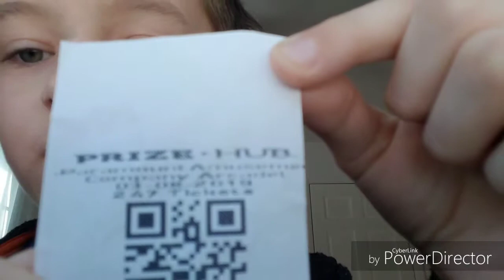Rocking Horse Ranch Resort!😁😎